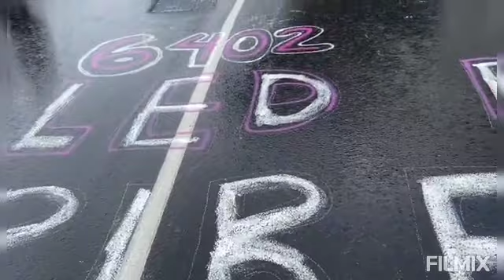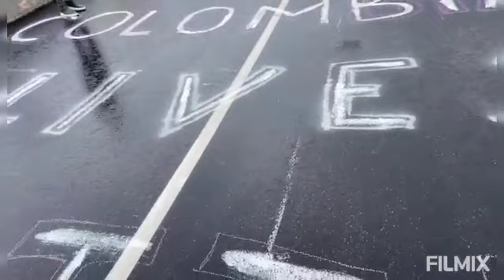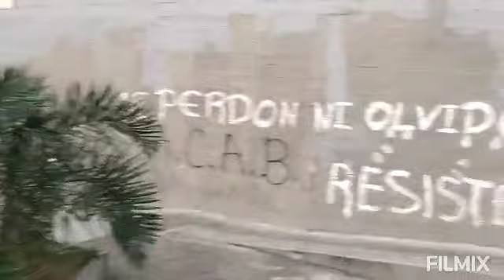5 de julio de 2021